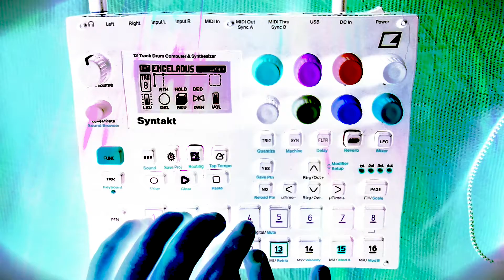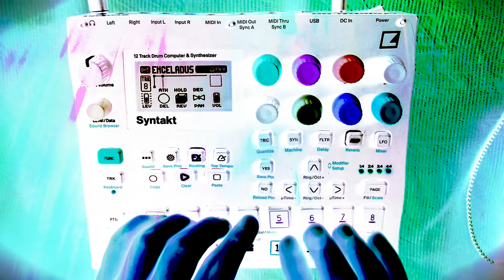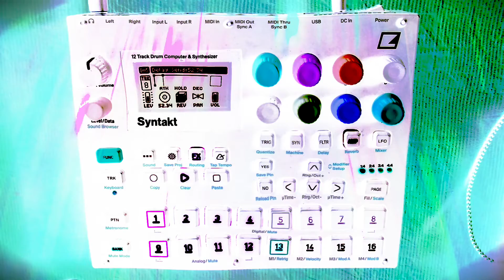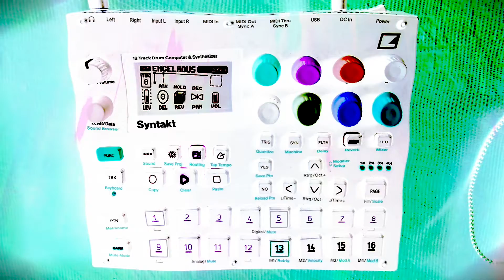Enceladus 👾🎶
On your way out of the Milky Way galaxy, you decide to make a pit stop on Enceladus to replenish some of the raw materials that were depleted on your last mission. The cryogeysers on Ceres were nothing compared to this! The ice crunches beneath your feet as you explore the surface. Large shadows move through the liquid ocean below you at startling speeds. The ice is unstable. You must be very careful here.

Week 5 of alphabetsuperset! Check out this super fun creative challenge hosted by @struthless